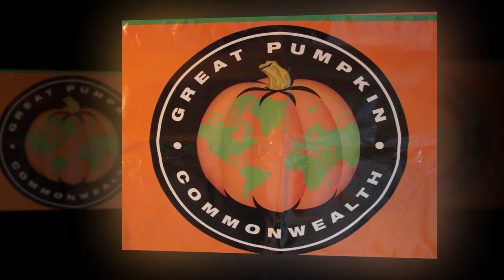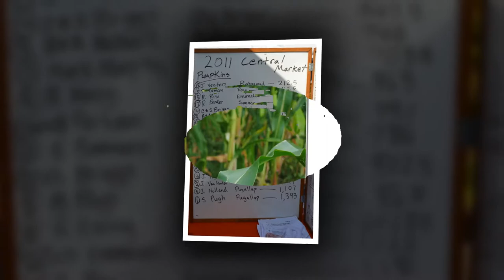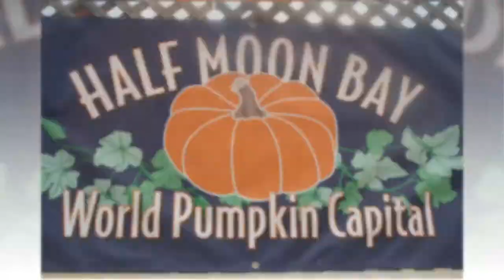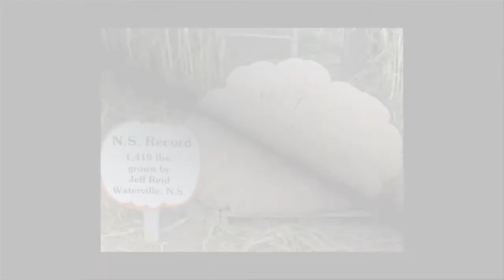BIG Top Gun Final.mp4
BIG BIG BIG  GPC Pumpkins 2011 Season